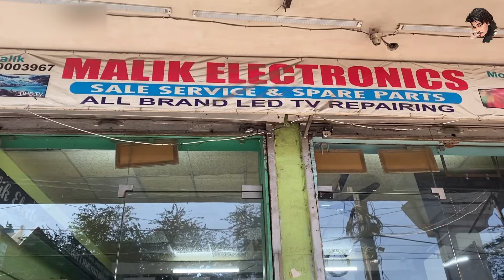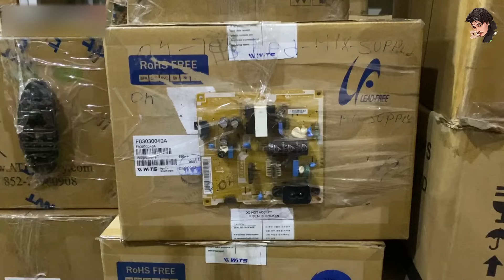All Types of led tv Spare Parts cheapest price 🔥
So guys ,
price me.

INSTAGRAM ID ()

wholetv apare
tv apareearts